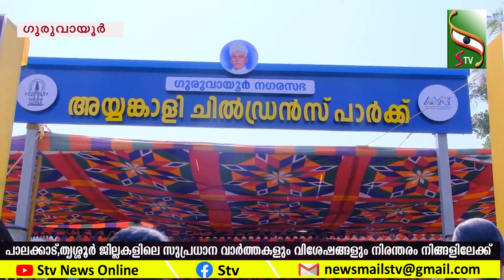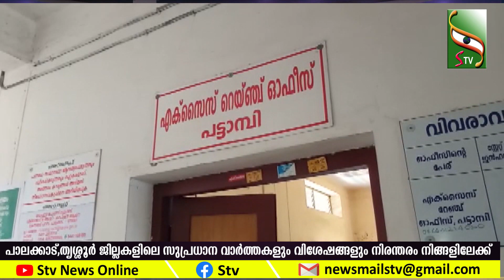NEWS NOON | 16.2.23